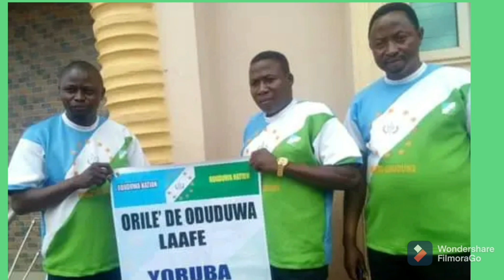BREAKING: SEE THE NEW FG TRICK AS LAGOS Þ●L!C£ BOSS SAYS !NV£$T!GAT!NG IPOB & ODUDUWA ȚHŘ£@T$....